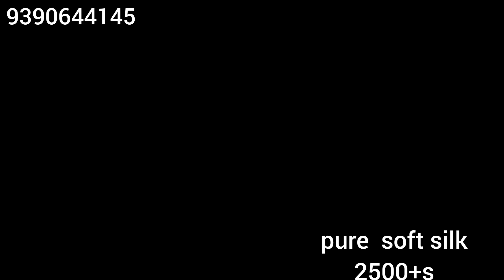1day offer sale on trending low cost party wear sarees||dasara New arrival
In this video im going to explore treanding designs in party wearsaree in 1 day offer sale